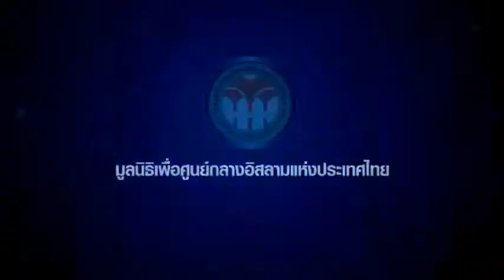ให้สัมภาษณ์ทางวิชาการสถานีโทรทัศน์ออนไล์ศูนย์กลางอิสลามแห่งประเทศไทย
ไปเสวนาและให้สัมภาษณ์ทางวิชาการนำเสนอทาง สถานีโทรศัศน์ของ ศูนย์กลางอิสลามแห่งประเทศไทย..
โดย สุเมธ มามาตย์ หัวหน้าแผนกเทคโนโลยีคอมพิวเตอร์
วิทยาลัยเทคนิคกระบี่